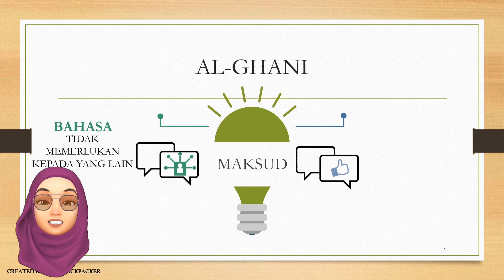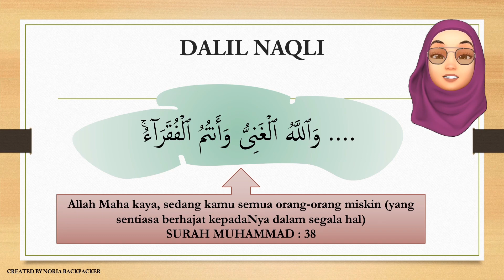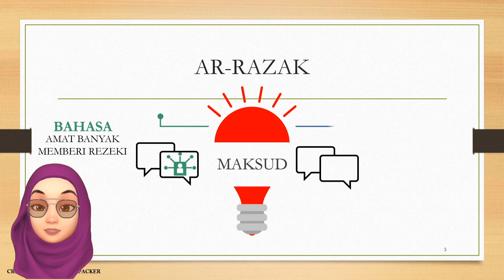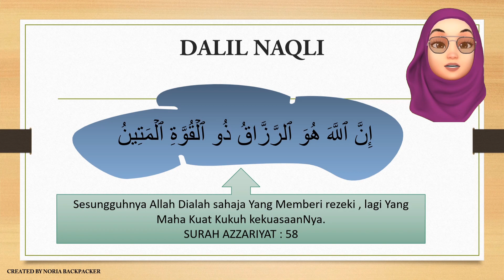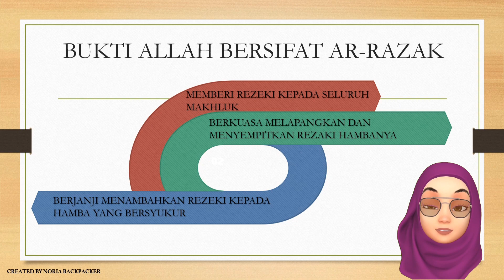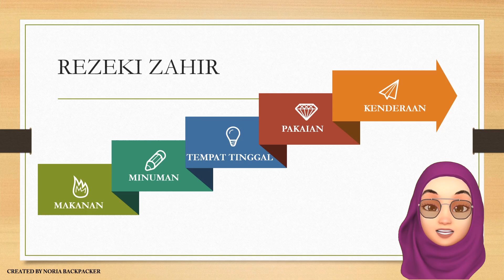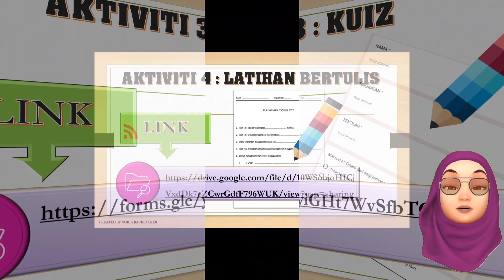ALLAH MAHA KAYA PENGURNIA REZEKI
PENDIDIKAN ISLAM TINGKATAN 3